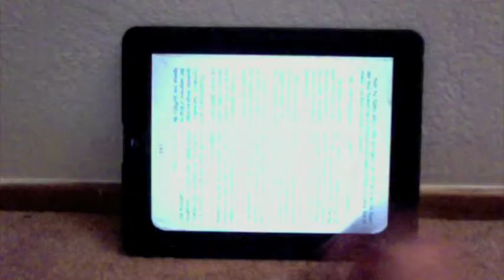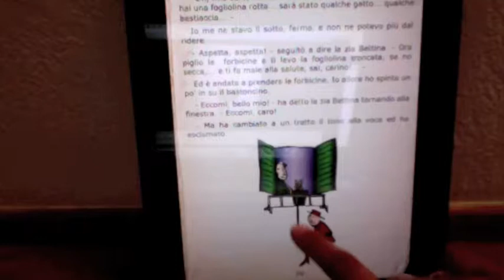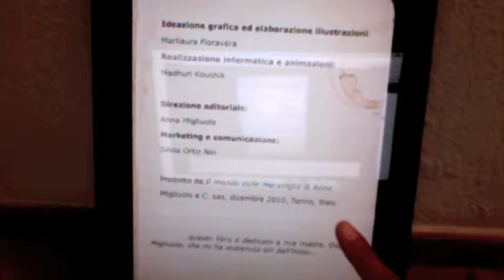Gian iPad app